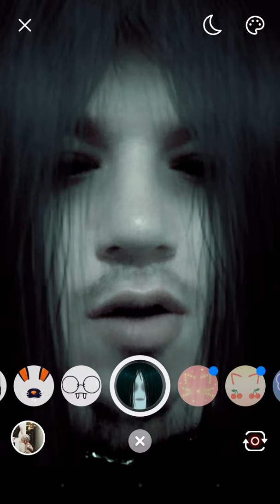What I do when I can't sleep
Song credit to Voltaire when your evil might get flagged